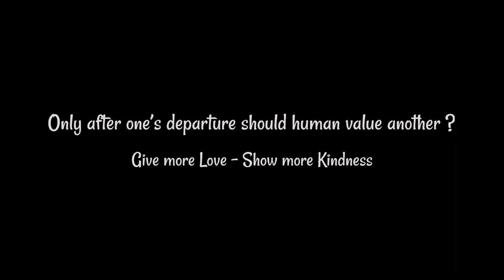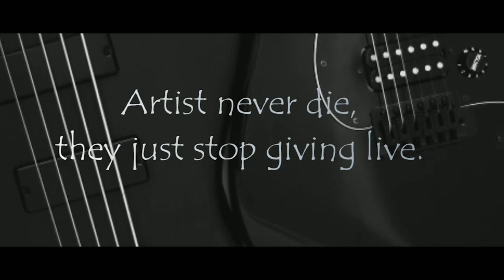OFFICIAL INSTRUMENTAL TRIBUTE TO JIANJIAN GANGSON | MUSICIANS PAY RESPECT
GODWILL MUSIC PROJECT PRODUCTION.
Backing track arranged by James Riamei.
 NB: Anyone of you who still want to pay solidarity to our late brother Jianthaipou may download the backing track (already on this channel) and put up on any of your social media's account.

Jianthaipou Gangmei aka Jianjian Gangson was a truly gifted young musician esp in guitar. He hailed from Tamenglong but shift to Delhi to pursue music as his career.
I was kind of keen to collaborate with him on some of my projects after I saw his capabilities shredding his 7 stringed guitar off in the State Level Orange Festival at Tamenglong in 2019 (Tamenglong Got Talent Hunt). I was one of the Jury that time so I couldn't connect him well.
But soon after I reach out to him through Facebook and we were already discussing about interesting collabs and why this generation should be the agent to change the mentality of the conservatives esp in choosing music as career.
Shortly after we have gotten close and started exchanging riffs and ideas how to make powerful song.
It was on 13 Oct I came across a shocking news that he is no more. I remember how hard it was for me to take the news in.

Can't imagine the pain of his family and closer circles how difficult it must be to get such heartwrenching news of a young man who's about to make history.
This is musician's respect to another.

Huge appreciation to all the super talented musicians who participated in this humble tribute within a short notice.

A true artistes understands the struggles and also the joy of being blessed with the gift of music, for it brings melodies to life, to suit every occasion and to bring emotions to last eternity.

With this humble tribute, the legacy of our brother will be carried on by compatriots of the same fraternity.

May Jianjian find perfect joy in the best of place - in God's bosom.
Also special thanks to Humun hm for arranging all these videos